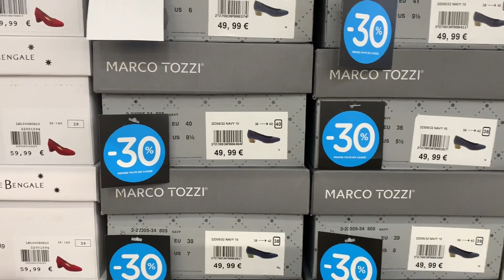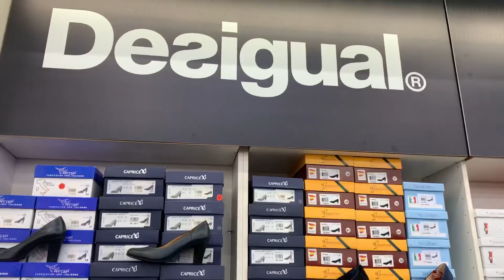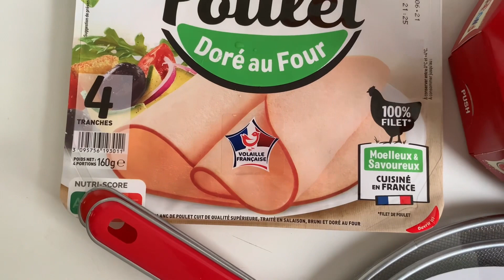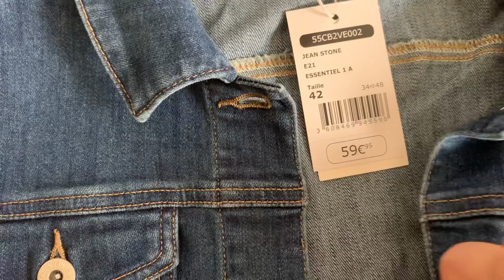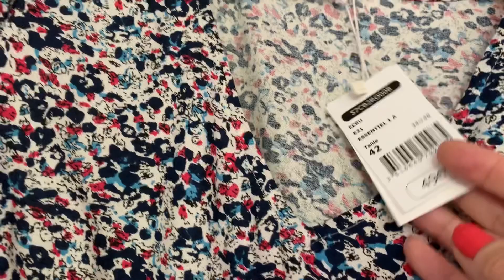Կոշիկի Մեծ Խանութ Besson /Shopping/ Գնումներ /Մոդայիկ Ակնոցներ/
Հաճելի օր Ռոնք քաղաքում😍😍
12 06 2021